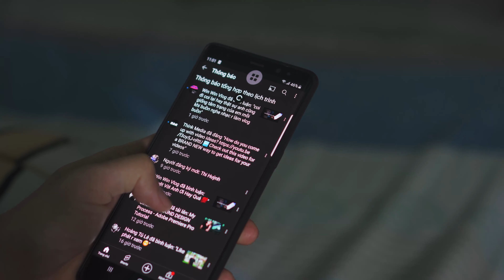Đừng từ bỏ đam mê - vlog cinematic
Thiết bị mà mình quay Vlog:
body : Sony a6400
lens : Sigma 16mm f1.4
gimbal : Weebill S
micro : Deity D3
camera action : Osmo action
Facebook của mình : Huu Vuong
instagram của mình : @boytudo94